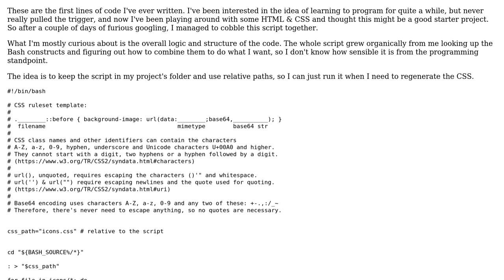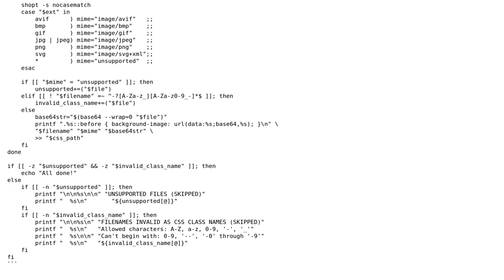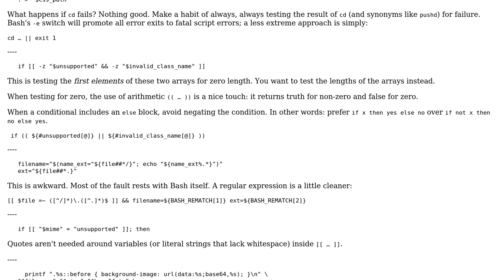Bash script to encode images in base64 and generate a CSS file from them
With thanks & praise to God, and with thanks to the many people who have made this project possible! | Content (except music & images) licensed under CC BY-SA | Music | Images & others | With thanks to user typo user Oh My Goodness user 200_success and the Stack Exchange Network Trademarks are property of their respective owners. You are responsible for your own actions.